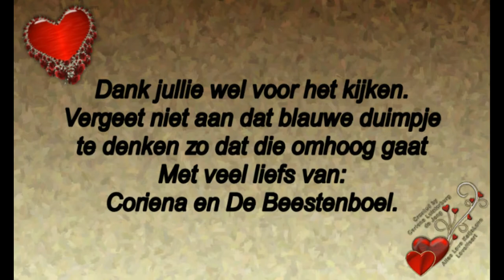Maandag 22 juli en dinsdag 23 juli met invalster voor Rebecca die vakantie heeft #510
Megapixels: 16 megapixel
Optische zoom: 12x
Beeldsensorformaat: 1/2.33 inch
Beeldstabilisator:  Ja
Digitale zoom: 4x

Samsung Galaxy S5:
Resolutie 720x1280